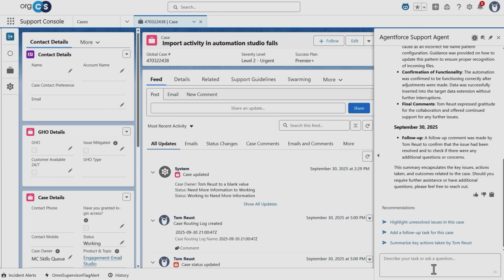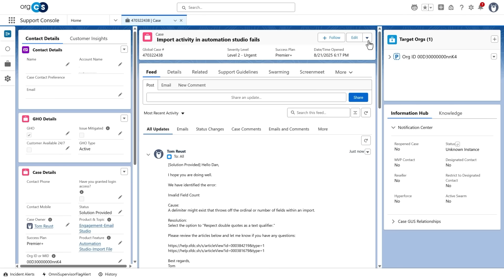How Agentforce Transforms the Way Support Teams Work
In this video, we'll show you how Agentforce enhances your support role by saving time and improving customer interactions. You'll see how to manage your case queue, leverage AI for translation, and use automated summaries for quicker case closure.

AI supported the writers and editors who created this content.